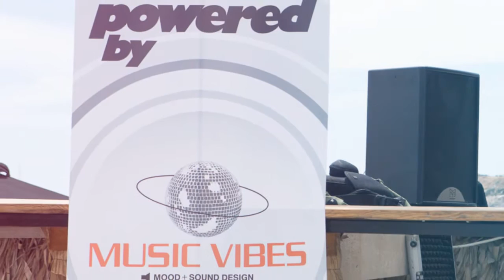VIBESPRO | Sundara Beach Bar Photos Video 2015 Vol.1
Date: 25 Μαϊου 2015, ημέρα αφιερωμένη στην ομάδα της εταιρείας μας, με στιγμές χαλάρωσης, με πολύ κέφι και φυσικά πολύ μουσική. Δίπλα μας, όπως πάντα, η αγαπημένη ομάδα του Varkiza Resort.

* We are strong! We are getting stronger every single day!

VIBESPRO | Integrated Events Experience

Corporate Events Greece | Corporate Production
Social Events Management and Production

Wedding Entertainment Greece
Wedding and Event Exclusive DJs Greece

ISO Certified | Wedding Wire Awarded
Wedding DJ In Greece | Entertainment Design
Destination Luxury Weddings in Greece

Venue: Varkiza Resort All Day Xperience - Sundara/Seaesta Beach Bar Restaurant

Wedding DJ Greece | Entertainment Design
Wedding In Athens Varkiza Resort Events | Our DJs Team